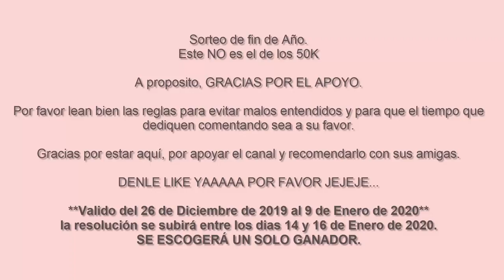Ultimo SORTEO del 2019 CERRADO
Las reglas de participación y vigencia del sorteo aparecen dentro del video.

CODIGO UBER PARA TU PRIMER VIAJE GRATIS
ddnecy

CAMTASIA STUDIO